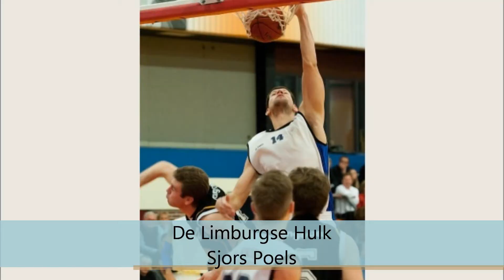aris Leeuwarden cangeroes Utrecht.wmv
basketball beker 31 januarie 2013